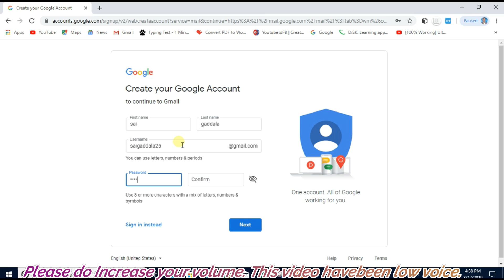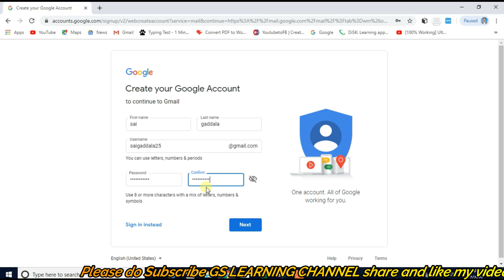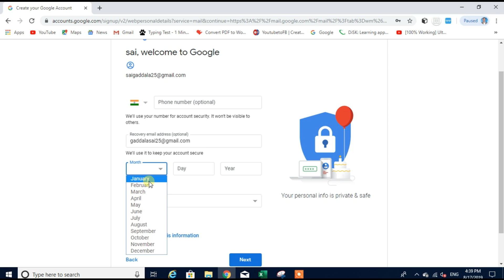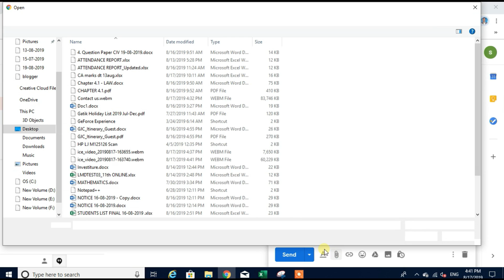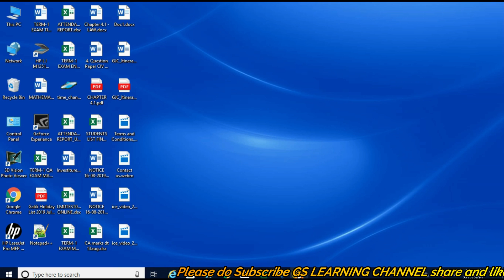How To Create a Gmail Email Account || Create gmail ID in Telugu|| gs learning channel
How To Create a Gmail Email Account
How to Create an GMAIL account
How to create Gmail ID in your Computer/Laptop
How to create Gmail ID in your Mobile
How to Open a Gmail Email Account?
how to Creat Gmail Account?

Now a days it is very impotent for everyone to have an email account. It helps you to many ways like- Getting Email in your Email Account.  (Business mail, office mail, company mail, offers mail, friends & families mail. etc.)